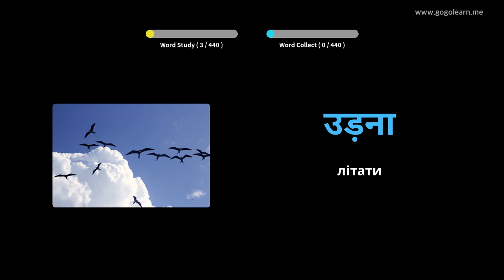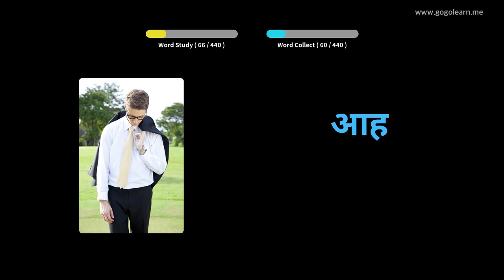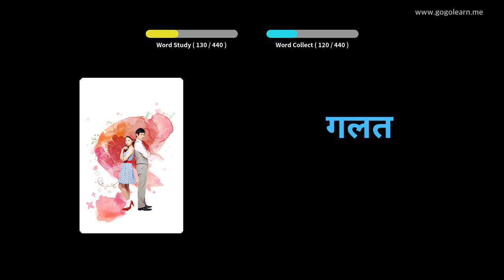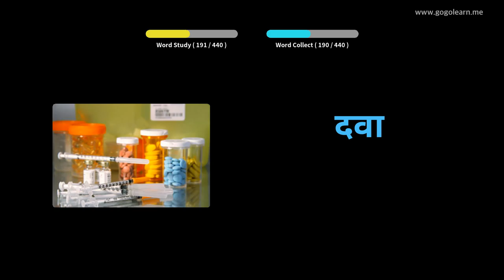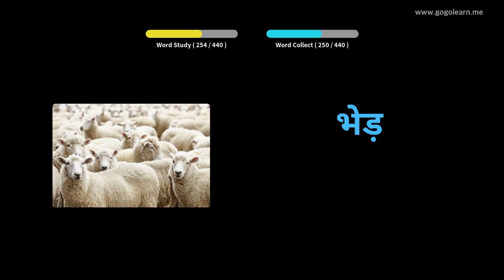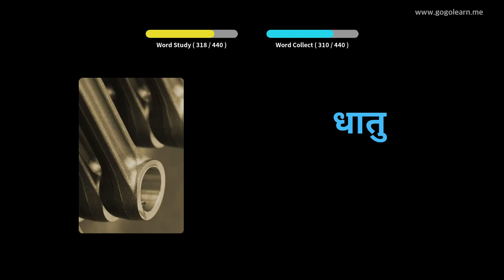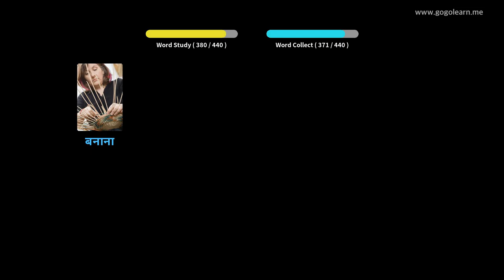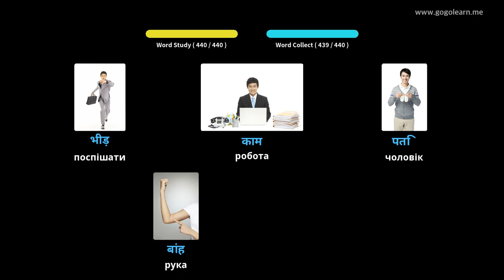Середня школа гінді словник 3 | Golearn